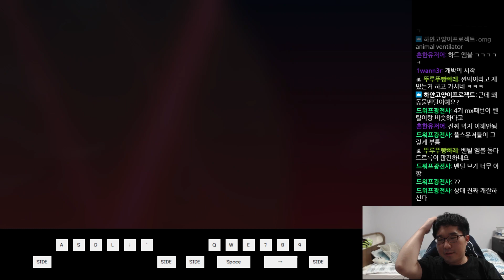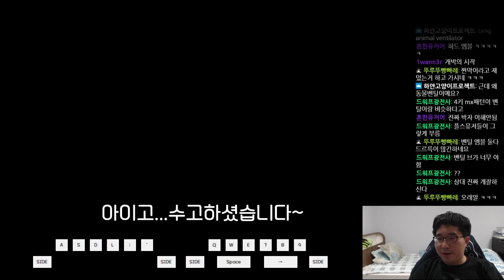래더에서 함부로 랜덤을 걸면 안되는 이유｜DJMAX RESPECT V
래더에서 함부로 랜덤을 걸면 안되는 이유